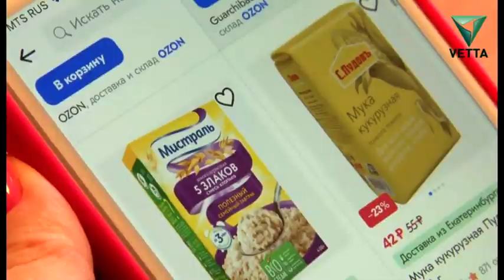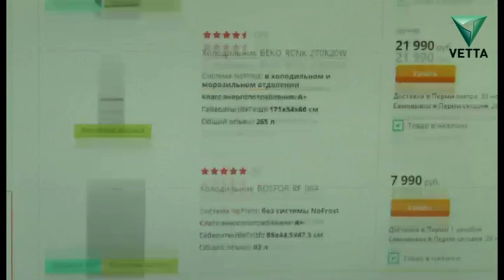Как вернуть товар, купленный в интернете